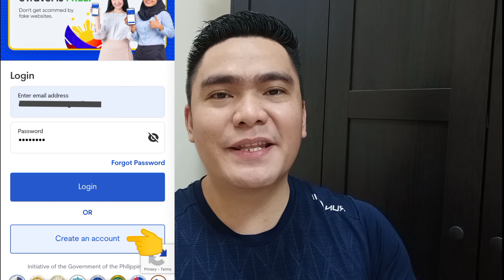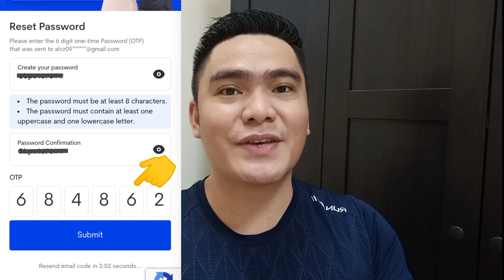PAANO KAPAG NAKALIMUTAN ANG PASSWORD SA ETRAVEL | PWEDE BA GUMAWA NG ACCOUNT KAHIT HINDI PA UMUWI